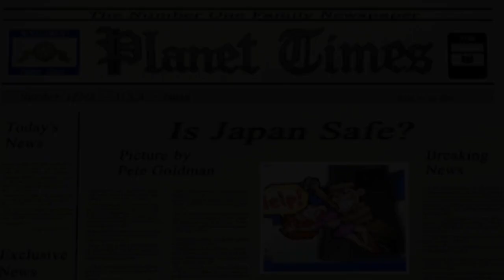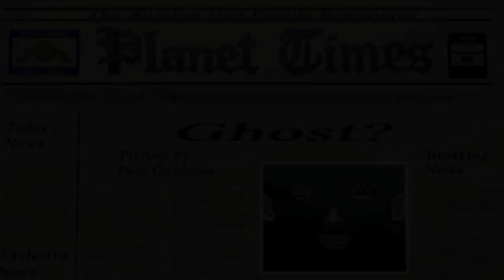Polaroid Pete (Gekibo: Gekisha Boy 2 - The Lost English / PAL Version!)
Polaroid Pete is the cancelled and unreleased English version of the weird, cult Japanese game “Gekibo: Gekisha Boy 2” by Irem Software Engineering,  released in Japan in 2001 for Playstation 2. Its European publisher (JVC Music Europe) closed down before they were able to print and release the game, but review copies were already sent to gaming magazines and websites. This English PAL edition of the game was considered vaporware for many years, until recently when a collector found one of these reviews copies.

Finally we have a proof of its existence, and this review copy is currently on sale on eBay
The game was preserved online on Archive.org thanks to Alon Faifer